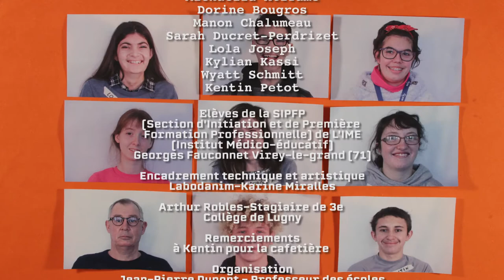La peur des masques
Les masques arrivent ! Ils envahissent la terre !  8 jeunes de la SIPFP de l'IME Georges Fauconnet à Virey-le-Grand (71) ont quelques idées pour les vaincre…
Technique : animation d'objet (stop motion)
Sélectionné à :
V Internationnal Youth Film Festival Plasencia Encorto - 2021 - Espagne
Media literacy award 2021
Cinémotion  2021- St Herblain (44)